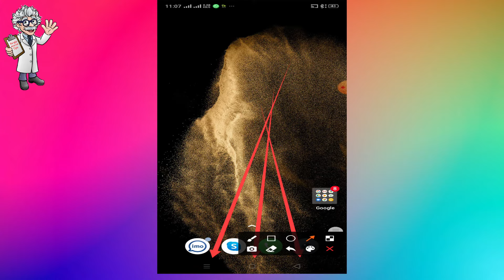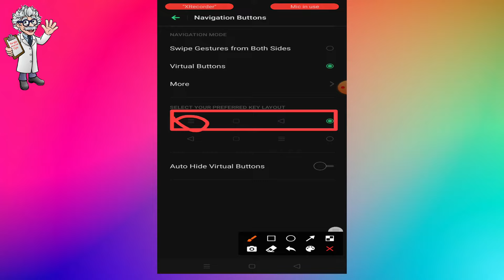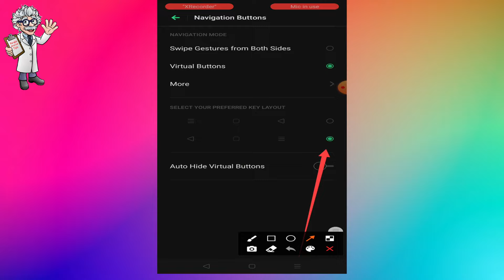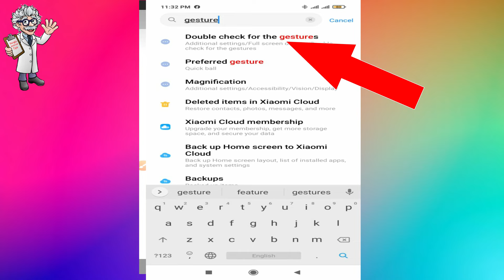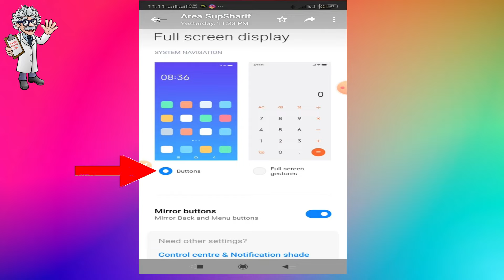মোবাইলের হোম বাটন ব্যাক বাটন খুঁজে পাচ্ছেন না / How to show mobile back baton home baton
আপনি মোবাইল ফোনের হোম বাটন ব্যাক বাটন খুঁজে পাচ্ছেন না আপনার জন্য এই ভিডিওটি অনেক উপকার হতে চলেছে এরকম অজানা তথ্য পেতে চ্যানেলের সাথে থাকবেন কোন কিছু জানার থাকলে অবশ্যই কমেন্ট করে বলে দেবেন ,
আপনাদের কমেন্ট গুলো আমাদের কাছে অত্যন্ত মূল্যায়ন এবং তার সঠিক উত্তর দেওয়া হয় যেন সাথে থাকার জন্য আপনাকে অসংখ্য ধন্যবাদ

how to sharing mobile Wi-Fi net